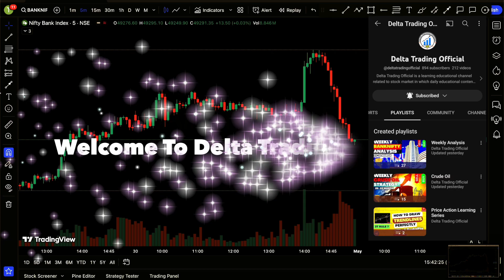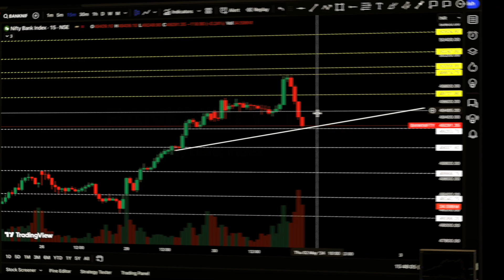Bank NiftyTomorrow Prediction📊 | Tomorrow Market Prediction ✅ | Delta Trading Official🔔